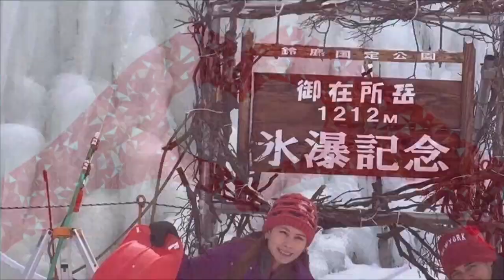BRAZILIAN PINAY LIFE IN JAPAN | MALAPIT NA MATAPOS BAHAY NAMIN | VLOG #20